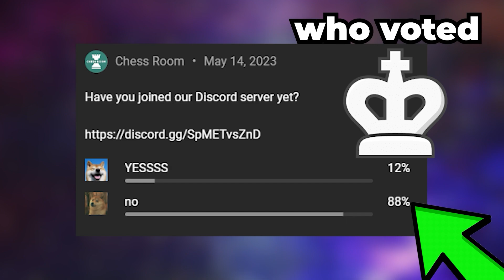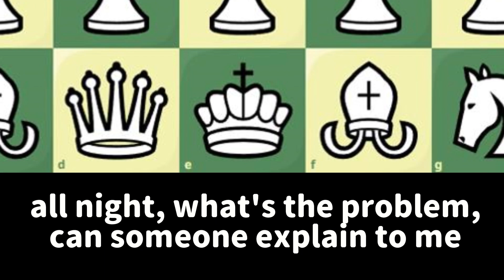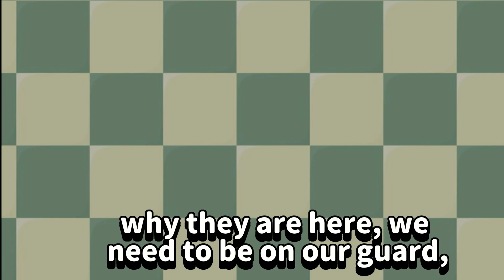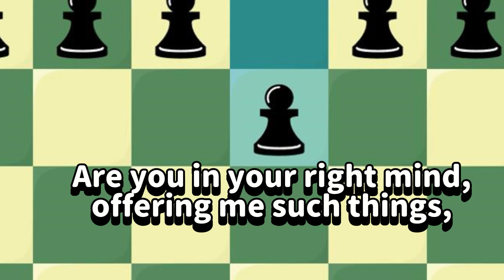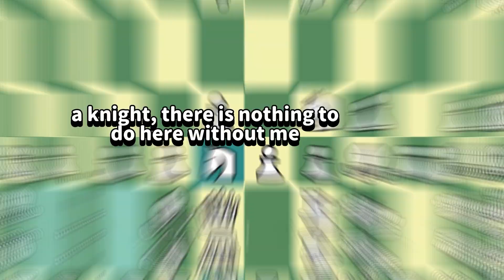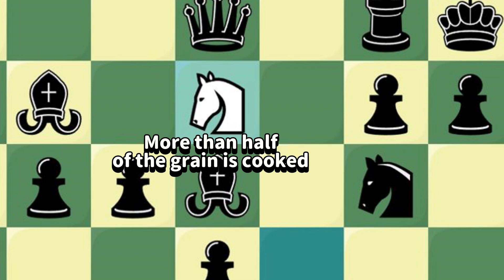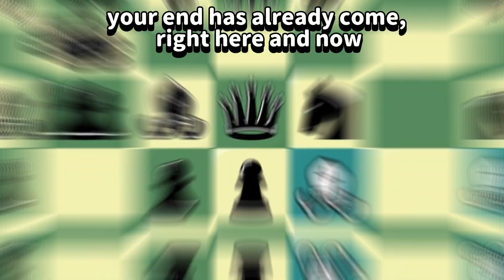CHESS vs ZOMBIES! | Chess Memes #69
Are you tired of the same old boring chess games? Do you want to inject some humor and fun into your matches? Look no further, because we've got the ultimate collection of chess memes that will have you laughing out loud.

Whether you're a seasoned chess player or just getting started, these memes are guaranteed to add some levity to your game. Sit back, relax, and enjoy a few minutes of chess-related humor.